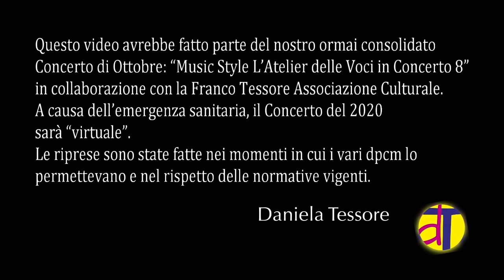MusicStyle in Concerto 8 - Marco C. - 2020 allievi del Soprano Daniela Tessore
Marco Castiglia interpreta il suo inedito “Rialzarsi sempre” scritto dal Soprano Daniela Tessore. Spettacolo dell’anno 2020 degli allievi del Soprano Daniela Tessore di Cairo Montenotte (Sv).

Questo video avrebbe fatto parte del nostro ormai consolidato Concerto di Ottobre: “Music Style L’Atelier delle Voci in Concerto 8” in collaborazione con la Franco Tessore Associazione Culturale.
A causa dell’emergenza sanitaria, il Concerto del 2020 sarà “virtuale”.
Le riprese sono state fatte nei momenti in cui i vari dcpm lo permettevano e nel rispetto delle normative vigenti.